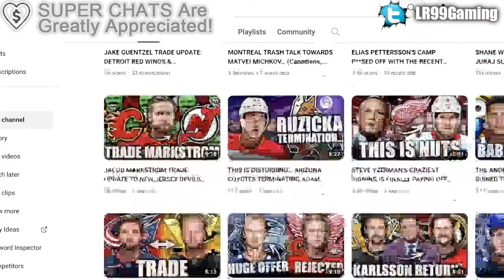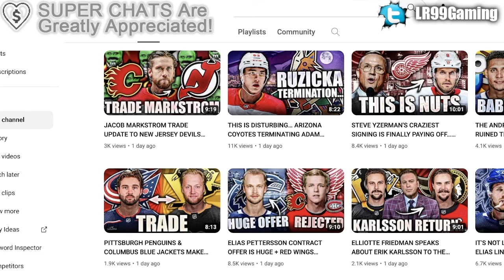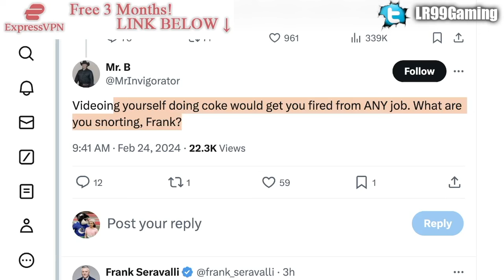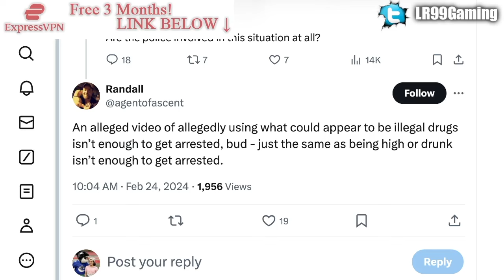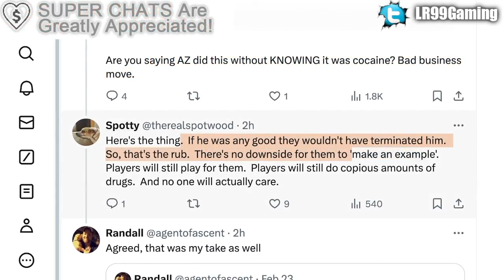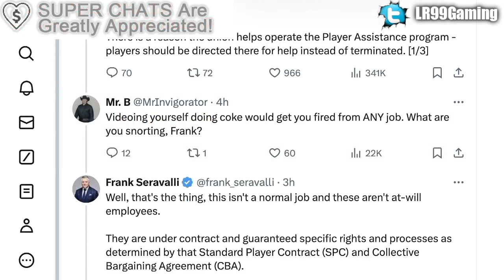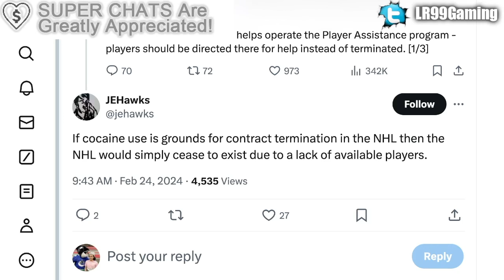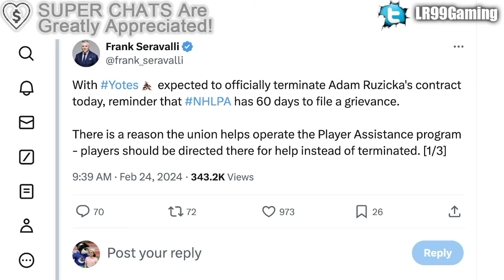MORE CONTROVERSY & DRAMA WITH ADAM RUZICKA'S CONTRACT TERMINATION (Arizona Coyotes NHL News)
We're going over more conversations in regards to the Arizona Coyotes terminating forward Adam Ruzicka.

The 2023 NHL Draft 1st Round went as follows:

1st) Chicago Blackhawks, Connor Bedard
2nd) Anaheim Ducks, Leo Carlsson
3rd) Columbus Blue Jackets, Adam Fantilli
4th) San Jose Sharks, Will Smith
5th) Montreal Canadiens, David Reinbacher
6th) Arizona Coyotes, Dmitri Simashev
7th) Philadelphia Flyers, Matvei Michkov
8th) Washington Capitals, Ryan Leonard
9th) Detroit Red Wings, Nate Danielson
10th) St. Louis Blues, Dalibor Dvorsky
11th) Vancouver Canucks, Tom Willander
12th) Arizona Coyotes (from Ottawa Senators), Daniil But
13th) Buffalo Sabres, Zach Benson
14th) Pittsburgh Penguins, Brayden Yager
15th) Nashville Predators, Matthew Wood
16th) Calgary Flames, Samuel Honzek
17th) Detroit Red Wings (from New York Islanders via Vancouver Canucks), Axel Sandin Pellikka
18th) Winnipeg Jets, Colby Barlow
19th) Chicago Blackhawks (from Tampa Bay Lightning), Oliver Moore
20th) Seattle Kraken, Eduard Sale
21st) Minnesota Wild, Charlie Stramel
22nd) Philadelphia Flyers (from Los Angeles Kings via Columbus Blue Jackets), Oliver Bonk
23rd) New York Rangers, Gabe Perreault
24th) Nashville Predators (from Edmonton Oilers), Tanner Molendyk
25th) St. Louis Blues (from Toronto Maple Leafs), Otto Stenberg
26th) San Jose Sharks (from New Jersey Devils), Quentin Musty
27th) Colorado Avalanche, Calum Ritchie
28th) Toronto Maple Leafs (from Boston Bruins via Washington Capitals), Easton Cowan
29th) St. Louis Blues (from Dallas Stars via New York Rangers), Theo Lindstein
30th) Carolina Hurricanes, Bradley Nadeau
31st) Colorado Avalanche (from Florida Panthers via Montreal Canadiens), Mikhail Gulyayev
32nd) Vegas Golden Knights, David Edstrom

Adam Ruzicka was one of the top NHL prospects at the 2017 NHL Entry Draft.

1st - New Jersey Devils, Nico Hischier
2nd - Philadelphia Flyers, Nolan Patrick
3rd - Dallas Stars, Miro Heiskanen
4th - Colorado Avalanche, Cale Makar
5th - Vancouver Canucks, Elias Pettersson
6th - Vegas Golden Knights, Cody Glass
7th - New York Rangers (from Arizona Coyotes), Lias Andersson
8th - Buffalo Sabres, Casey Mittelstadt
9th - Detroit Red Wings, Michael Rasmussen
10th - Florida Panthers, Owen Tippett
11th - Los Angeles Kings, Gabriel Vilardi
12th - Carolina Hurricanes, Martin Necas
13th - Vegas Golden Knights (from Winnipeg Jets), Nick Suzuki
14th - Tampa Bay Lightning, Callan Foote
15th - Vegas Golden Knights (from New York Islanders), Erik Brannstrom
16th - Calgary Flames, Juuso Valimaki
17th - Toronto Maple Leafs, Timothy Liljegren
18th - Boston Bruins, Urho Vaakanainen
19th - San Jose Sharks, Josh Norris
20th - St. Louis Blues, Robert Thomas
21st - New York Rangers, Filip Chytil
22nd - Edmonton Oilers, Kailer Yamamoto
23rd - Arizona Coyotes (from Minnesota Wild), Pierre-Olivier Joseph
24th - Winnipeg Jets (from Columbus Blue Jackets via Vegas Golden Knights), Kristian Vesalainen
25th - Montreal Canadiens, Ryan Poehling
26th - Dallas Stars (from Chicago Blackhawks), Jake Oettinger
27th - Philadelphia Flyers (from Washington Capitals via St. Louis Blues), Morgan Frost
28th - Ottawa Senators, Shane Bowers
29th - Chicago Blackhawks (from Anaheim Ducks via Dallas Stars), Henri Jokiharju
30th - Nashville Predators, Eeli Tolvanen
31st - St. Louis Blues (from Pittsburgh Penguins), Klim Kostin